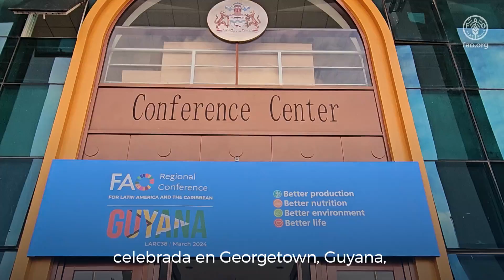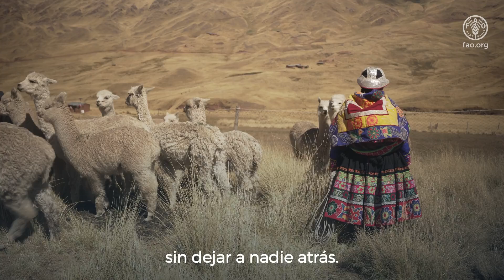Prioridad regional: Producción más eficiente, inclusiva y sostenible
En el marco del pilar una Mejor producción, la FAO en América Latina y el Caribe tiene como objetivo apoyar a los países de la región en la integración de políticas, prácticas sostenibles, tecnologías e innovaciones que permitan aumentar la productividad, salvaguardando los medios de vida y los recursos naturales que sostienen a los sistemas alimentarios.